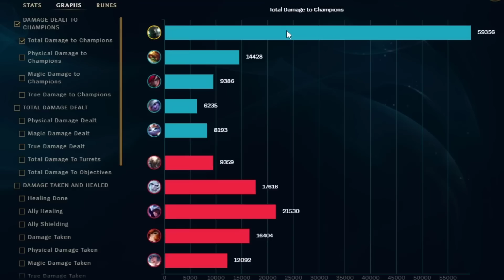FINAL BOSS MORDEKAISER..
MORDEKAISER CAN EASILY 1V5. THIS IS THE STRONGEST MORDEKAISER YOU WILL EVER SEE. WHY DO I HEAR BOSS MUSIC? BECAUSE MORDE IS CLOSE.

1 like= 1 challenger xd